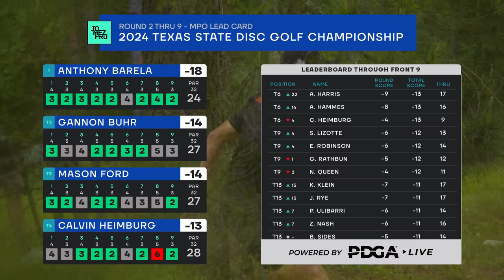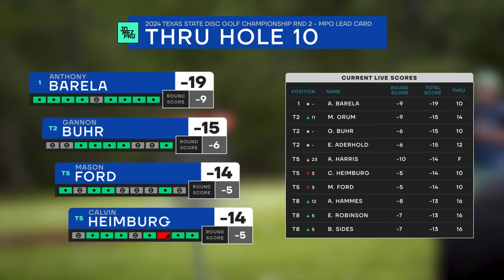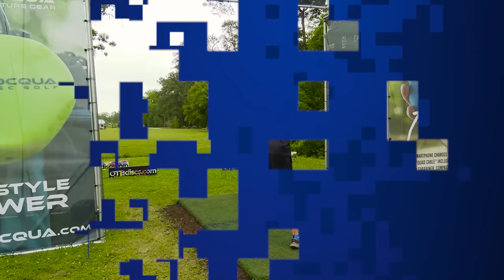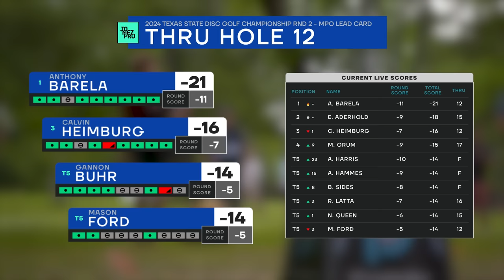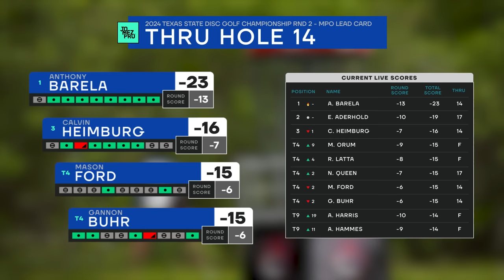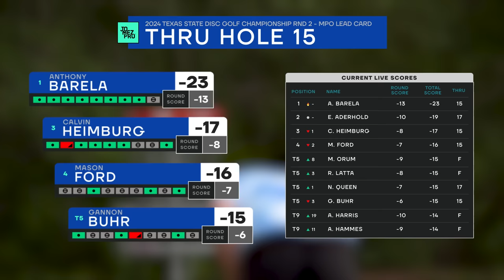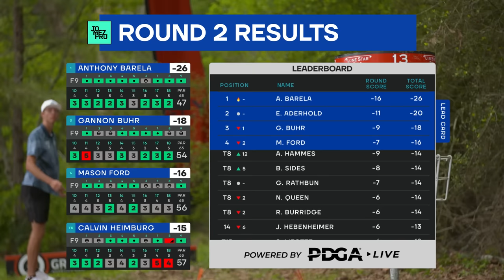2024 Texas State Championship | MPO R2B9 | Barela, Buhr, Heimburg, Ford | Jomez Disc Golf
👀 Watch Jomez ad-free & live disc golf on DGN ➼ New plans and features for 2024!

Card: Anthony Barela, Gannon Buhr, Calvin Heimburg, Mason Ford
Course: Brock Premiere | Houston, TX
BigBarri Commentary: Jeremy "Big Jerm" Koling & Paul "Uli" Ulibarri

00:00 Start
00:40 LEADERBOARD
01:03 HOLE 10
06:19 HOLE 11
11:40 HOLE 12
15:48 HOLE 13
19:30 HOLE 14
24:57 HOLE 15
28:45 HOLE 16
32:48 HOLE 17
37:59 HOLE 18
42:04 LEADERBOARD
42:58 FOUNDERS CLUB LIST